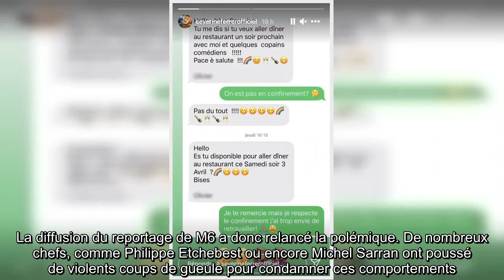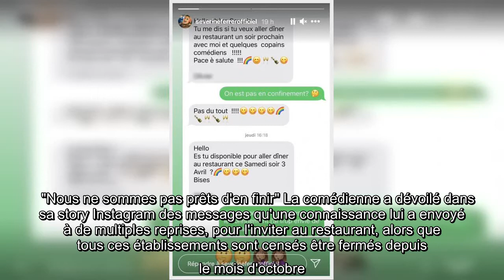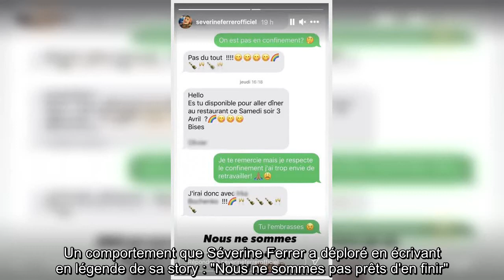Séverine Ferrer en colère Elle déplore d'être conviée à des dîners clandestins